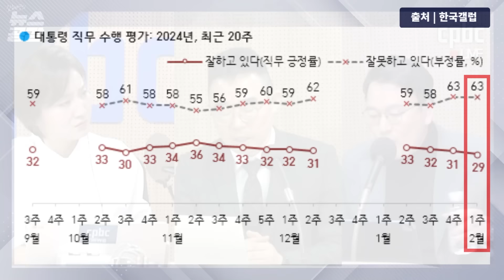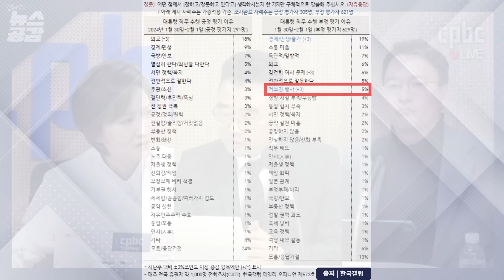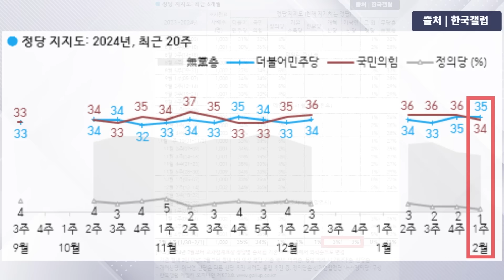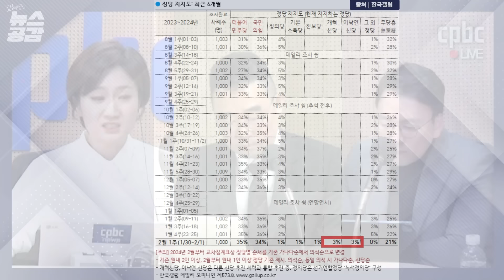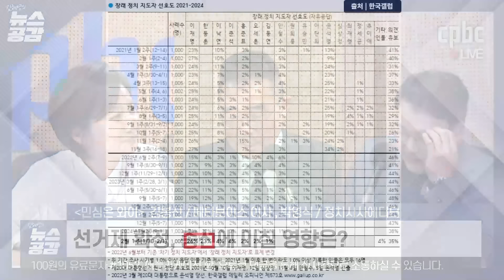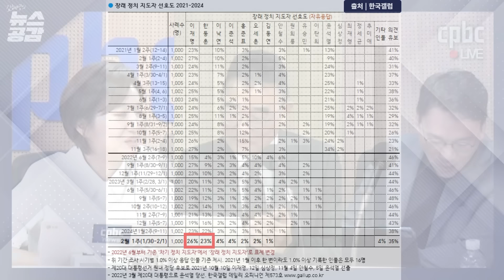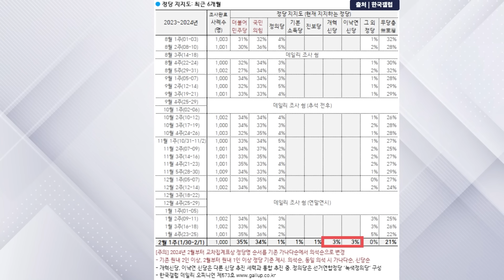민심은 와이 | 장예찬, 한동훈 편 들어주려다 더 논란 키워…지지율 떨어질까? [김혜영의 뉴스공감]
2/6(화) CPBC 라디오 FM 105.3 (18:03~19:00)

○ 진행 : 김혜영 앵커
○ 출연 : 박영식 정치시사에디터, 김봉신 메타보이스 이사

(주요 발언)
- 한동훈 비대위원장의 스타벅스 발언 논란
박영식 "국민의힘에서 대처 빨리해야 할 듯"
김봉신 "먹는 걸로 서민이다 아니다 나누는 건 옛날 화법"

박영식 "장예찬, 한동훈 편들다가 되려 논란 키워"
김봉신 "계층에 대한 이해 고지식해…좋은 반응 얻을 수 없어"

- 대통령 지지율 29%로 하락
박영식 "민생 경제와 물가 하락이 요인"
김봉신 "이태원특별법 거부권 행사가 하락 요인"

박영식 "정부 고위 관료 중 민생물가 체감하는 사람 없을 듯"
김봉신 "자체적으로 이슈 악재 만들고 빠져나오질 못해"

- 설 특별사면 영향은?
박영식 "이명박·박근혜 통합 사면…총선용 사면"
김봉신 "설 직후 지지율 30% 선 회복 위한 카드"

박영식 "김관진·김기춘, 형 확정 닷새 만에 사면 받아"
김봉신 "운전면허 정지됐던 분들 살려주면 지지도 올라"

- 민주당, 선거제 유지로 하락 위기 극복
박영식 "절반 약속, 비판은 감내해야"
김봉신 "민주당, 병립형 퇴행 유혹에서 벗어나"

- 한동훈 비대위원장의 확장력
박영식 "한동훈, 중도 확장하려면 尹에 반기 들어야"
김봉신 "한동훈 행보, 정당· 국정 긍정률엔 마이너스"

박영식 "한동훈, 尹에게 패배하면서 미래 어두워져"
김봉신 "상승폭 둔화돼…중도에서 지지율 빠져"

- 제3지대 신당 지지율 상황
박영식 "여론조사 지표 더디게 나와 내부에선 당황한 듯"
김봉신 "개혁신당, 남녀·세대 간 지지율 차이 나"

박영식 "거대 양상 이슈에 함몰돼 탄력 못 받아"
김봉신 "개혁신당 지지자들, 대부분 30대 남성인 듯"

후원문의, 매일미사 지향 신청 : 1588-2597
카카오톡 플러스친구 : cpbc TV